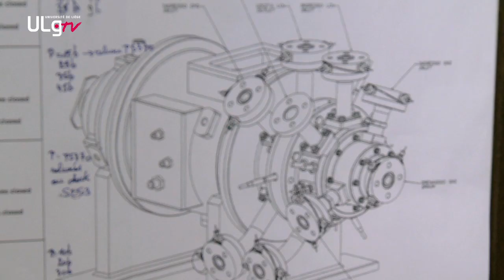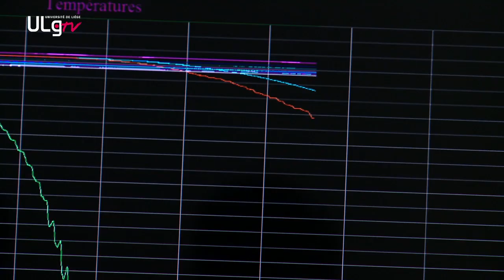Mise à l'essai des futures fusées Ariane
Pour le compte de l'Agence Spatiale Européenne, le laboratoire de Chimie industrielle de l'ULg mène les essais du lanceur de la prochaine génération de fusées Ariane, par le biais d'un banc d'essai cryogénique.